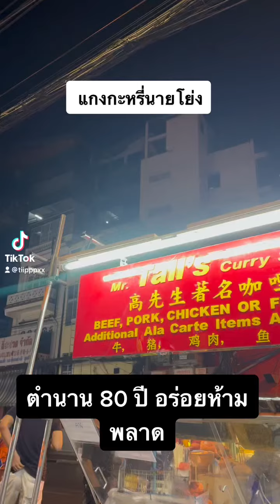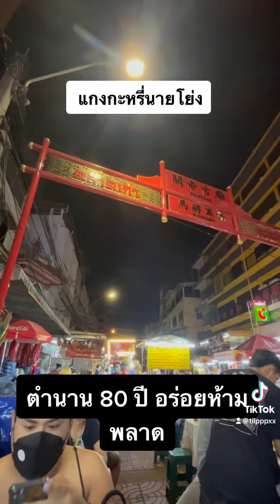แกงกะหรี่นายโย่ง ตำนาน 80 ปี ของดี เยาวราช ห้ามพลาด 🚫